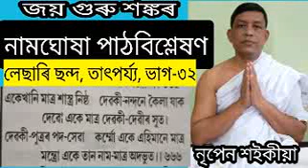না৩২, 13Oct-21, নামঘোষা পাঠবিশ্লেষণ, নৃপেন শ‌ইকীয়া।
লেছাৰি ছন্দ, তাৎপৰ্য্য, ৬৬৫--৬৬৬

Bhagawatkatha Bhagawatpath

NiPenSaikia Thanks.

সপ্তম আৰু অষ্টম স্কন্ধৰ তত্ত্ব পৰিচয়, গজেন্দ্ৰ আৰু
গ্ৰাহ পৰমাৰ্থিক দৃষ্টিত কি?
NIPEN SAIKIA THANKS.